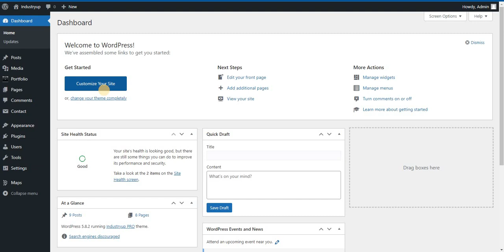Industryup Predefined Colors